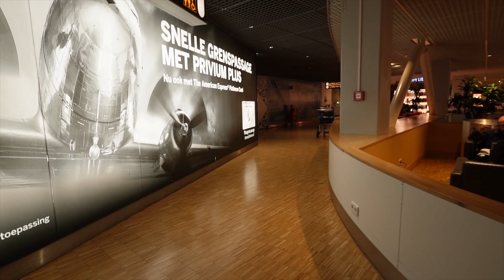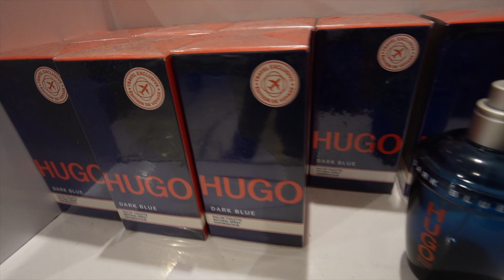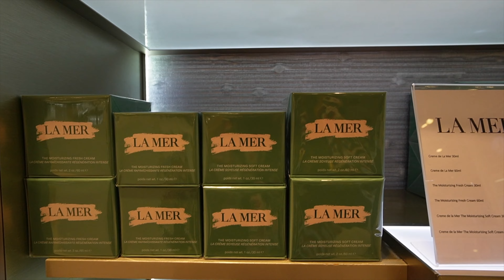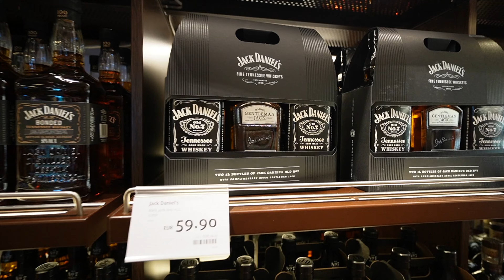AMSTERDAM SCHIPHOL AIRPORT: ASPIRE LOUNGE 41 REVIEW + NON-SCHENGEN AIRPORT | FULL WALKING TOUR ✈️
EXCLUSIVE TOUR: AMSTERDAM SCHIPHOL AIRPORT ASPIRE LOUNGE 41 - INSIDE SECRETS + NON-SCHENGEN AREA REVEALED! ✈️
00:00 intro
13:32 Duty Free Shopping
28:28 Walking to Ghana Gate
28:50 American Airline Gate E20
30:10 Gate E18